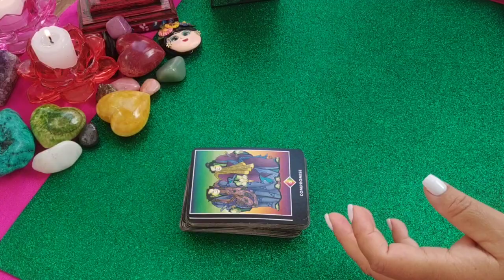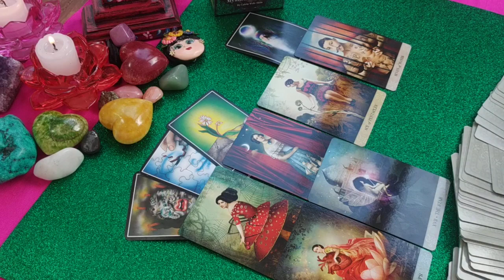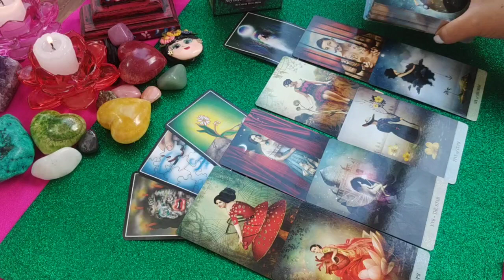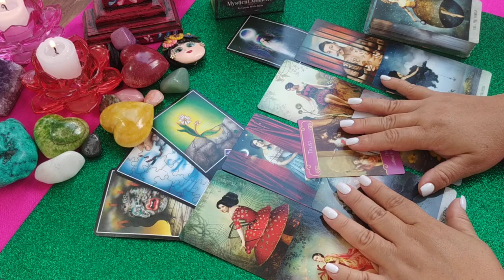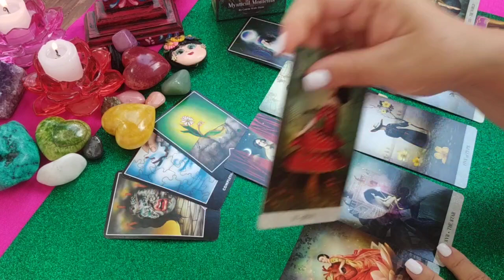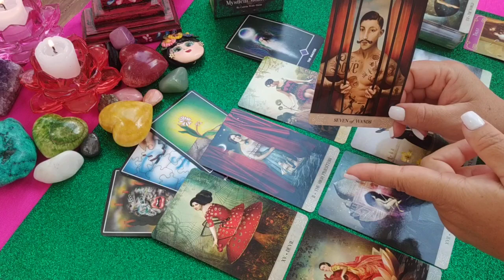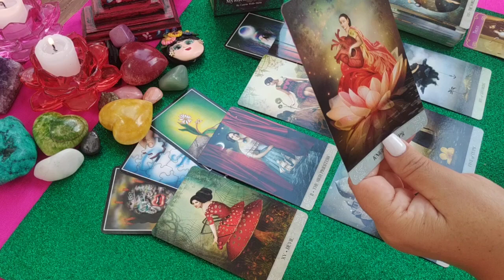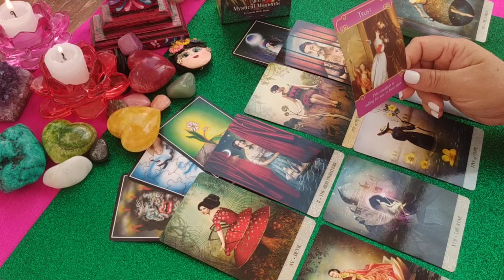Piscis. Ex pareja. Lectura Semanal 😭💔